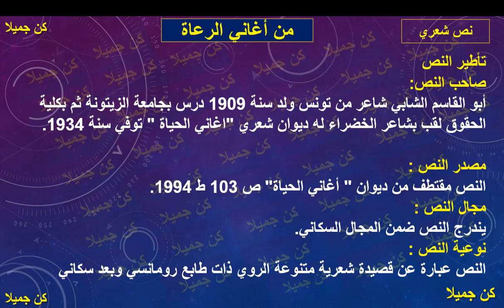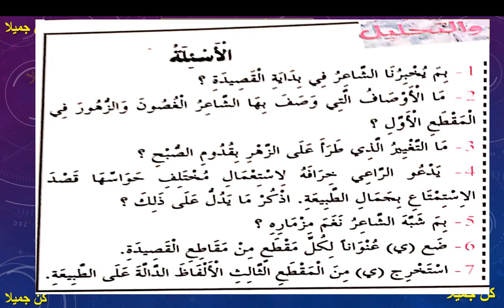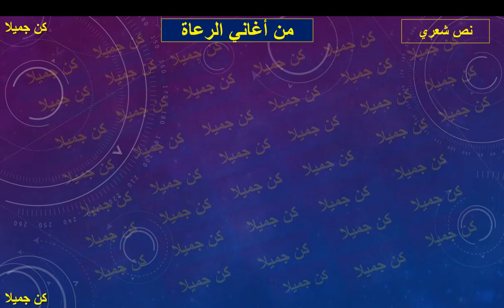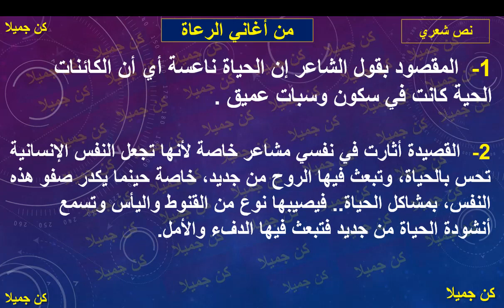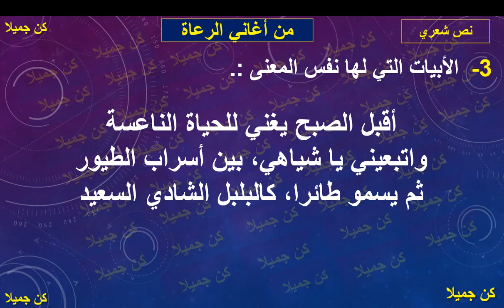من أغاني الرعاة 182 و183 في رحاب اللغة العربية الثانية إعدادي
@الحياة دروس
Shorts#
الماء والصحة 171 و172 و173 و174 المرجع في اللغة العربية الثانية إعدادي
التمييز 163 و164 و165 في رحاب اللغة العربية الثانية إعدادي
النعت 167 و168 المرجع في اللغة العربية الثانية إعدادي
النعت 173 و174 و175 مرشدي في اللغة العربية الثانية إعدادي
النعت 171 و172 و173 في رحاب اللغة العربية الثانية إعدادي
التوكيد 180 و181 و182 مرشدي في اللغة العربية الثانية إعدادي
التمييز 159 و 160 المرجع في اللغة العربية الثانية إعدادي
التلوث الضجيجي للبيئة 170 و171 و172 مرشدي في اللغة العربية  الثانية اعدادي
التطبيقات 183 و184 مرشدي في اللغة العربية الثانية إعدادي
تبذير الماء 162 و163 و164  مرشدي في اللغة العربية الثانية إعدادي
التمييز 165 و166 و167  مرشدي في اللغة العربية الثانية إعدادي
المجال الاخضر 159 و160 و161 الاساسي في اللغة العربية  الثالثة إعدادي
محبة الأرض 186 و 187 و188 و189 في رحاب اللغة العربية الثانية إعدادي
العدد إعرابه وبناؤه 157 و158 و159 في رحاب اللغة العربية الثانية إعدادي
سلة ليمون 185 و186 و187 مرشدي اللغة العربية الثانية إعدادي
سلة ليمون 184 و185 في رحاب اللغة العربية الثانية إعدادي
الأولى _إعدادي
الثانية _إعدادي
الأساسي في اللغة العربية
الثالثة إعدادي